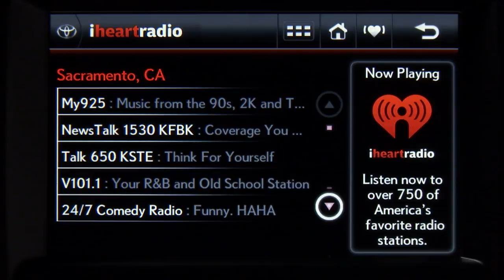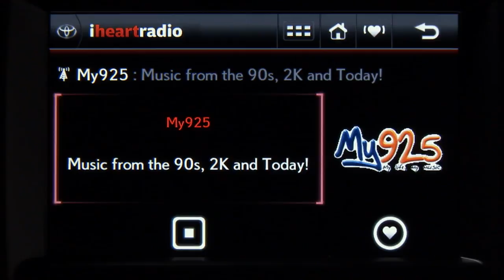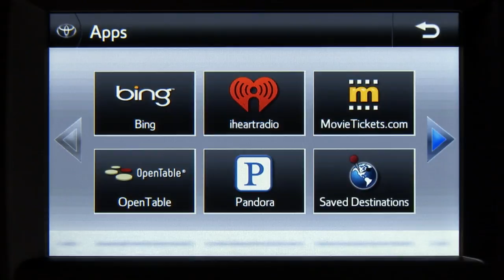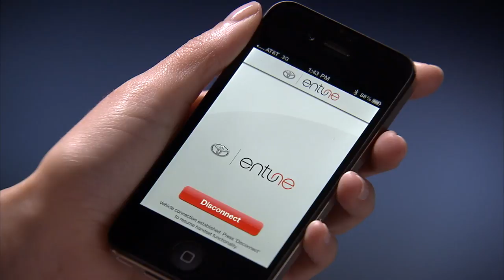Toyota unveils Entune infotainment system at CES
Toyota has unveiled the Entune infotainment system at the Consumer Electronics Show in Las Vegas.

Designed leverage smartphone technology, Entune allows users to access apps - such as Bing, iheartradio, OpenTable, and Pandora - from the vehicle's touchscreen display. To use the system, customers simply download the Entune app and pair their Bluetooth-capable phone with an Entune-equipped vehicle.

According to Jon Bucci, Toyota's vice president of the Advanced Technology, "Consumers have grown accustomed to having the world at their fingertips through their mobile phones and, unlike other industry solutions, Entune allows the driver to interact with informative and entertaining mobile content without fumbling with their phone. We offer features that our customers demand and integrate them seamlessly in the vehicle."

The Entune system will be available on select 2011 models, but there's no word on pricing.